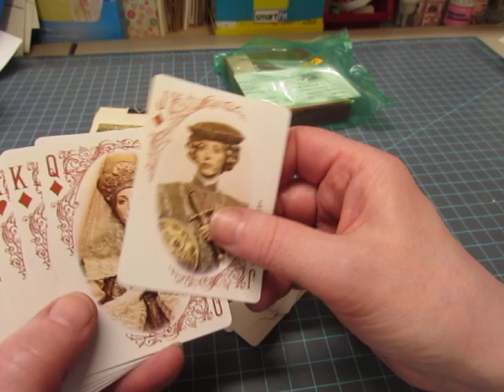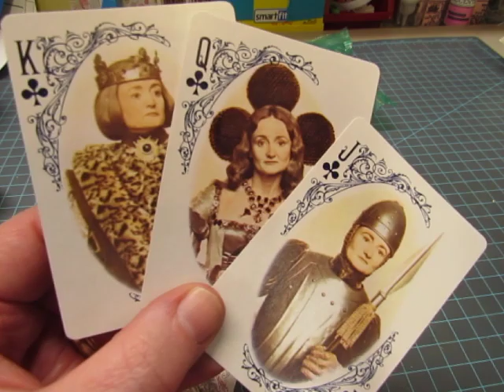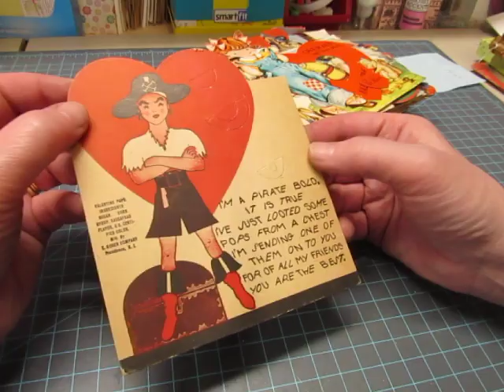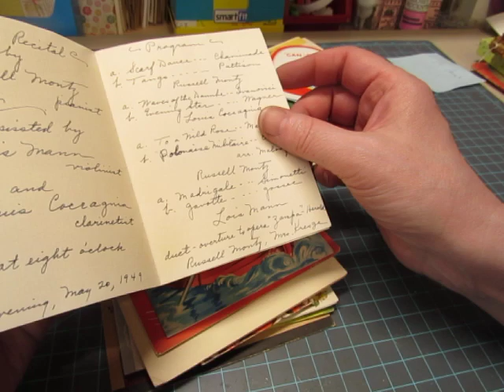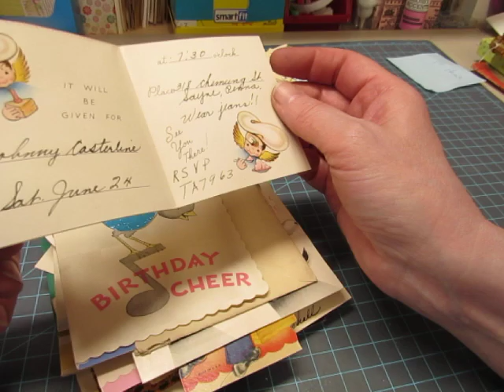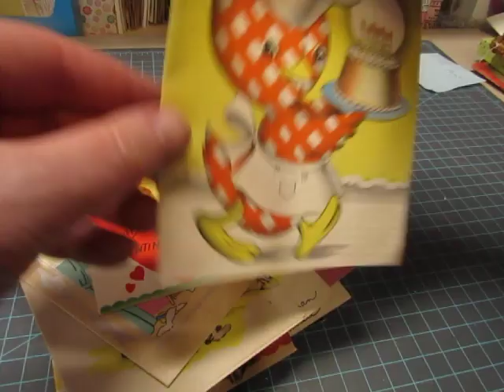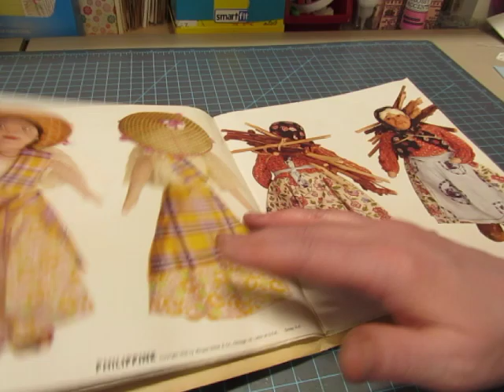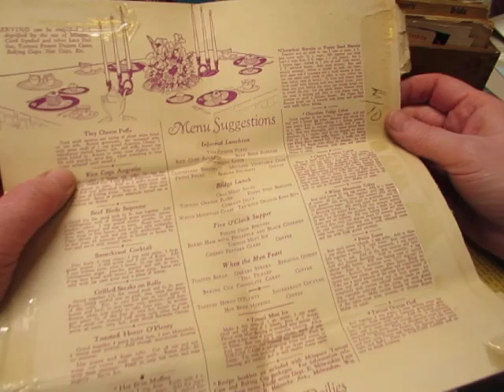FLEA MARKET HAUL!!! Part 4: Ephemera!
I found some really fun items today!  Old recipe cards, playing cards,
vintage greeting cards, and more!  Some will eventually be listed in my shop, but it will take a couple of weeks.